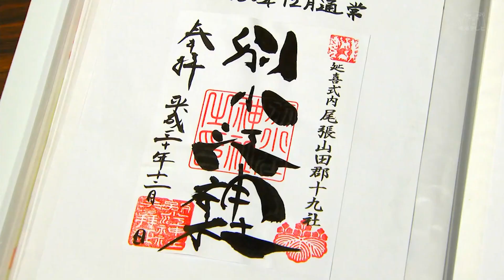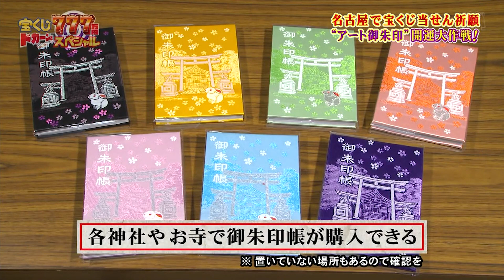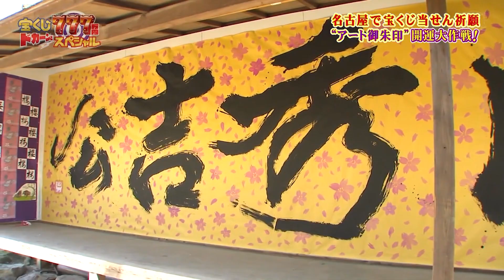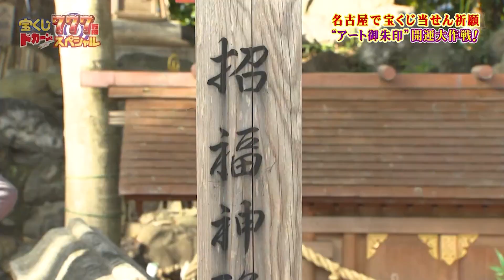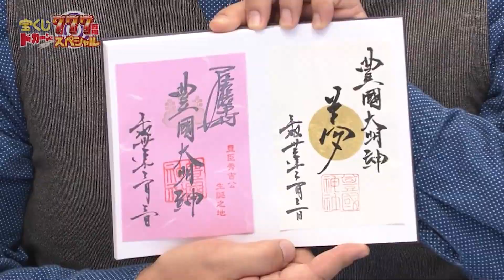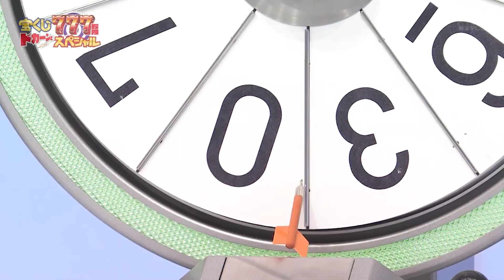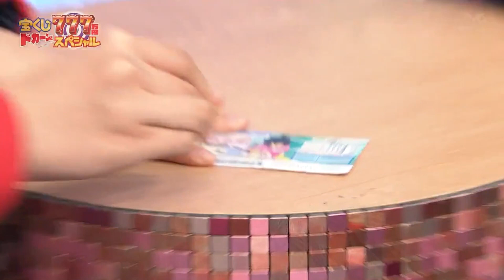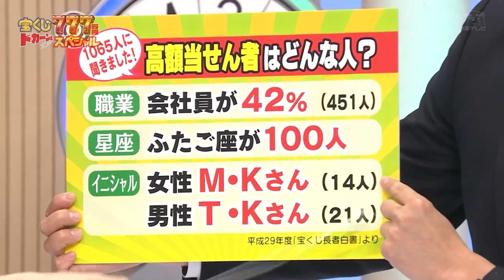【SKE48 鎌田菜月】 宝くじドカーンと777万円スペシャル SKE48 青木詩織 大場美奈 鎌田菜月